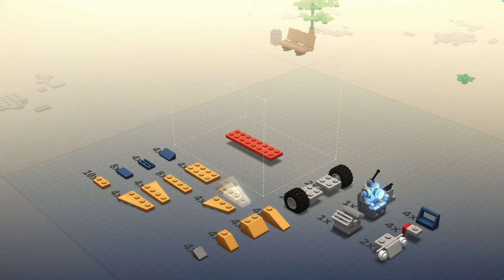LEGO Bricktales Launch Trailer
Get ready for your next LEGO adventure – LEGO Bricktales is OUT NOW!

Experience the story as you explore beautiful dioramas and help the people inhabiting them. With Brick-by-brick building puzzles you’ll bring your creations and ideas to life!
OUT NOW for PC and console!